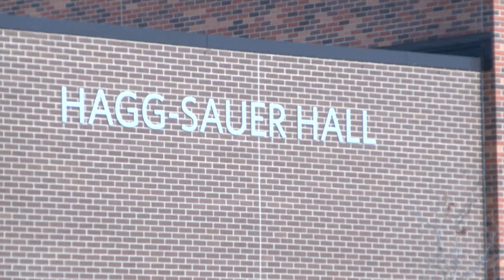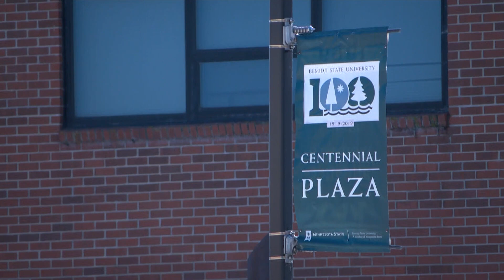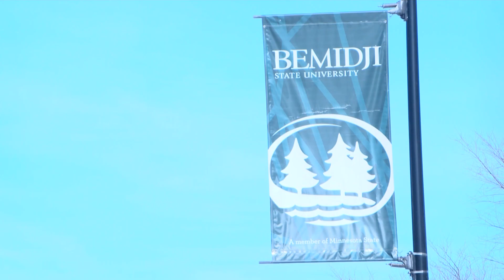BSU Cancels Classes for Day Due to Racist Social Media Threats